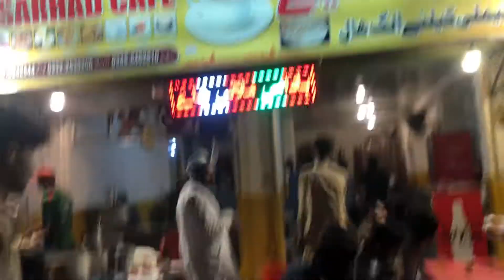Afghani burger with friends vlog!!!!!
Salman baker’s